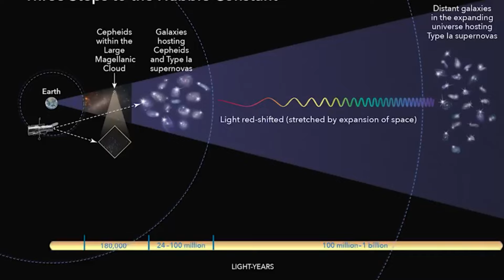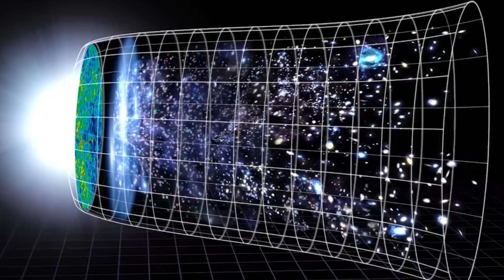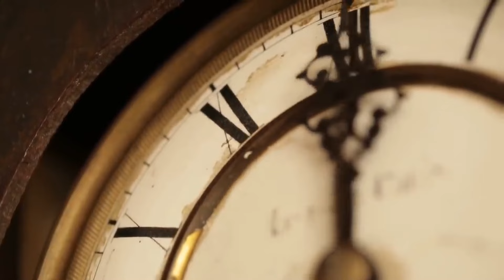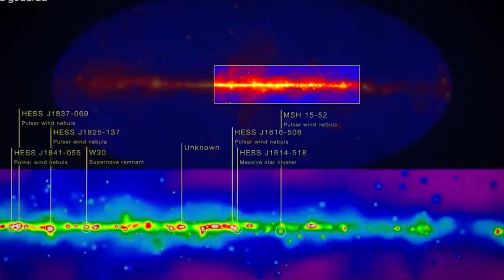What Is beyond the Universe? Shocking Discovery!